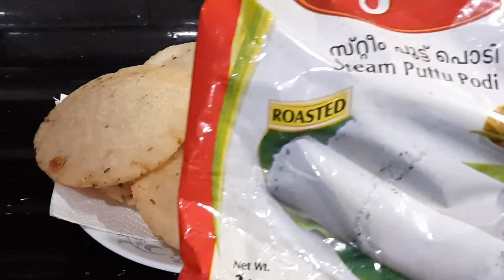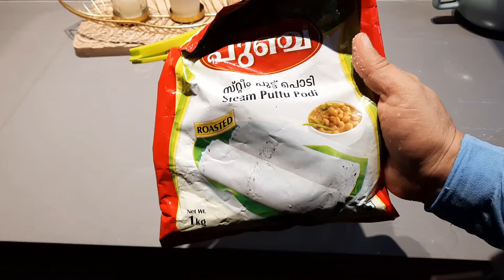10 മിനിറ്റിനുള്ളിൽ അടിപൊളി ബ്രേക്ക്ഫാസ്റ്റ് ❤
Hi friends welcome to Rahi's cooking lad

lNGREDlENTS

 പുട്ടുപൊടി:1cup
 coconut :1/2cup
 small onion :8
 big cunmi:1tsp
 hot water :1cup
 salt:1/4tsp
 coconut oil

 ഒരു കപ്പ് പുട്ടുപൊടി എടുത്ത് അതിൽ തിളച്ച വെള്ളം ഒഴിച്ച് കുതിർക്കാൻ വയ്ക്കുക 10 മിനിറ്റ് മാറ്റി വയ്ക്കുക അതിലേക്ക് തേങ്ങ ചെറിയ ഉള്ളി വലിയ ജീരകം എന്നിവ മിക്സിയിൽ ഒതുക്കി എടുക്കുക മാവിലേക്ക് ആവശ്യത്തിന് ഉപ്പ് ഇട്ടു കൊടുക്കുക എന്നിട്ട് നല്ലോണം കുഴച്ചെടുത്ത് ചെറിയ ഉരുളകളാക്കി വെക്കുക ഒരു പ്ലാസ്റ്റിക് കവർ എടുത്തു അതിൽ കുറച്ച് എണ്ണ തൂവുക എന്നിട്ട് ഓരോന്നും പരത്തിയെടുക്കുക കട്ടിൽ വേണം പരത്തി എടുക്കാൻ ചൂടായ എണ്ണയിലിട്ട് ഫ്രൈ ചെയ്തെടുക്കുക ഇനി നിങ്ങൾ വീഡിയോ കൂടി കാണുമ്പോൾ ഒന്നുകൂടി ഈസി ആകും